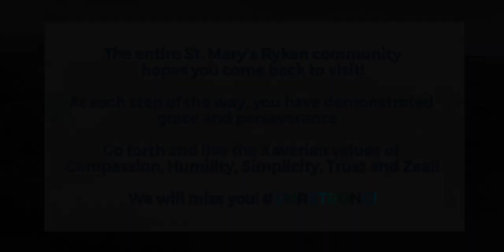Once a Knight, Always a Knight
As the last of our Class of 2020 graduates walk across the stage today, all of us in the St. Mary's Ryken community wish you the best! Once a Knight, Always a Knight!